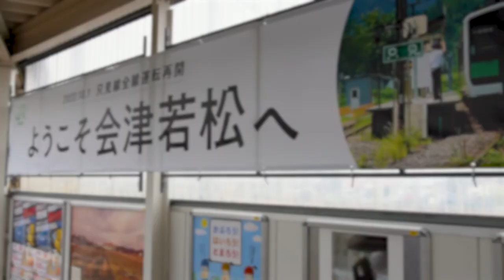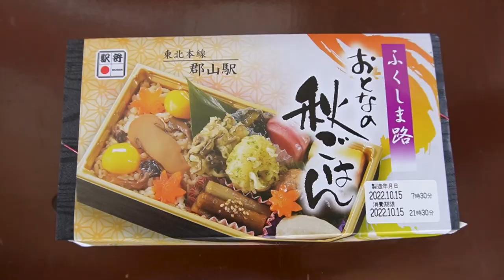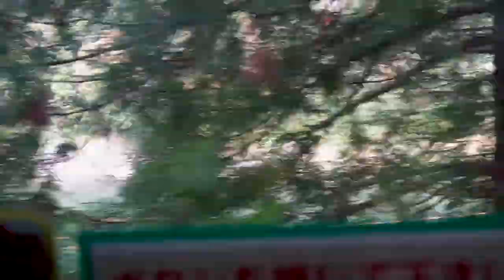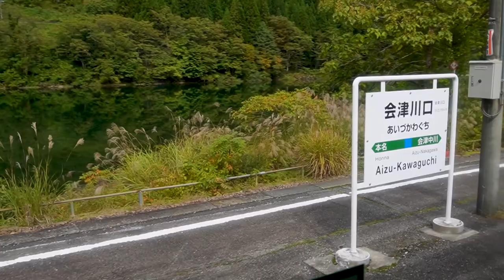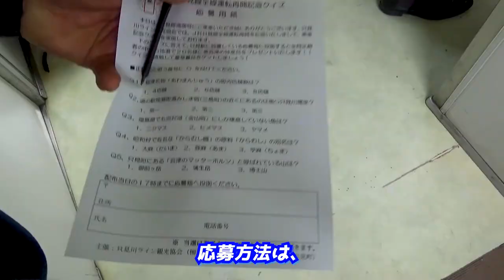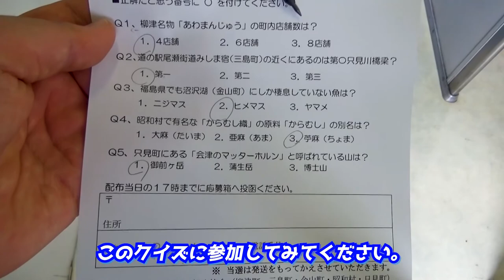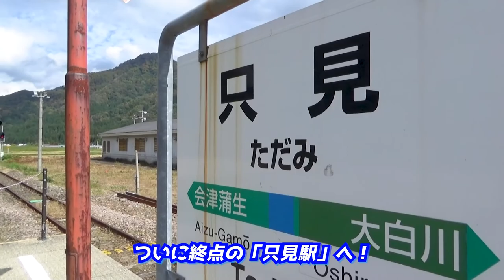【只見線満喫号/やった～、ついに復活ァ～つ！】11年ぶりの全線運行再開を特別な観光列車でお祝いしました！《只見線復活編#3》/ Congrat to revive, JR Tadami Line!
『【只見線満喫号/やった～、ついに復活ァ～つ！】11年ぶりの全線運行再開を特別な観光列車でお祝いしました！《只見線復活編#3》』です。

◎「只見線復活編」第3話は、
いよいよお待ちかねの観光列車、
「只見線満喫号」に乗って、
11年の歳月を経て完全復活した、
「JR只見線」の鉄路を、
奥会津の美しい景色を楽しみつつ、
約2時間20分かけて走り抜ける
鉄道旅行をお見せします。
この映像作品を見れば、
✅乗車に必要な切符
✅途中の停車駅
✅車内で行われる催し物
✅乗車後のお楽しみ♪
以上のことが、
マルっとわかります^^
どうぞ最後まで楽しんで、

00:00 アバンタイトル / Avan Title
00:52 オープニング / Opening
03:34 入線 / Just appeared now!
04:32 いざ出発！ / Let's departure!
04:53 西若松駅 / At the Nishi-Wakamatsu Station.
06:46 会津坂下駅 / At the Aizu-Bange Station.
08:26 会津柳津駅 / At the Aizu-Yanaizu Station.
09:39 第一只見川橋梁 / At the 1st Tadamigawa river bridge.
10:28 会津宮下駅 / At the Aizu-Miyashita Station.
13:15 会津川口駅 / At the Aizu-Kawaguchi Station.
14:08 第五只見川橋梁 / At the 5th Tadamigawa river bridge.
15:52 第七只見川橋梁 / At the 7th Tadamigawa river bridge.
18:00 只見駅 / Arrived at the Tadami Station.
18:35 エンディングあいさつ / A greeting of Ending.
19:43 エンドカード / End screen.

 This travel video is the episode 3 of the "The train travel series, "Congrats to revive, JR Tadami Line!"".
 The main theme of this opus is "Get on the special sightseeing train that runs every autumn on the JR Tadami Line and celebrate the reopening of the entire line for the first time in 11 years."
 Information on the tickets required to board this sightseeing train, information on stops along the way, events inside the train that can only be experienced on board, and even surprises after boarding are all available.